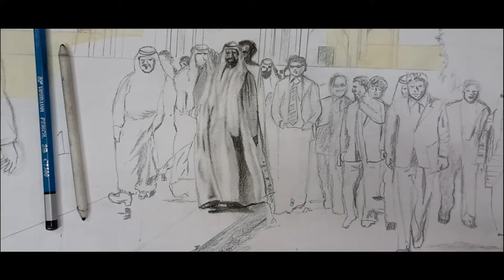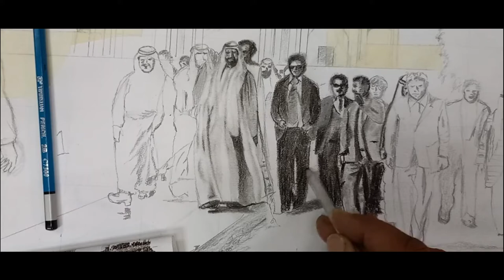Building on Friendship Taj Mehal, DRAW SMOOTH SHADING PROCESS, TRICK FOR PERFECT SHADING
Hello Friends,
kese ho aap sab, umid he a6e hi hoge.
The Taj Mahal, is an ivory-white marble mausoleum on the right bank of the river Yamuna in the Indian city of Agra. It was commissioned in 1632 by the Mughal emperor Shah Jahan to house the tomb of his favourite wife, Mumtaz Mahal; it also houses the tomb of Shah Jahan himself.

10 Steps to Better Artwork' Ebook
Real-Time Coloured Pencil Beginner Tutorial
Real-Time Watercolour Tutorial
how to used charcoal
how to sketch,
charcoal drawing
HOW TO DRAW SMOOTH SHADING